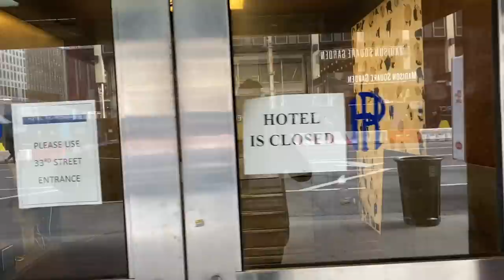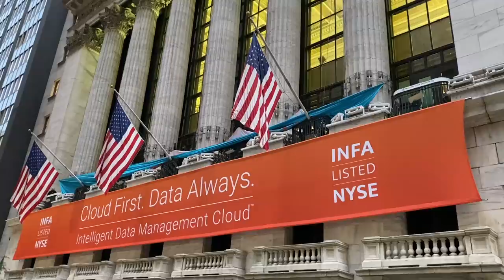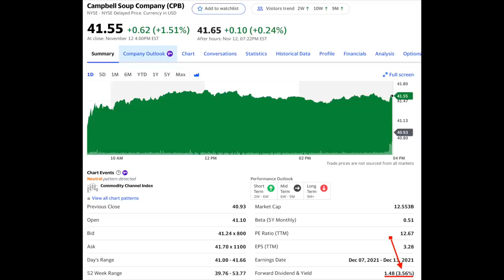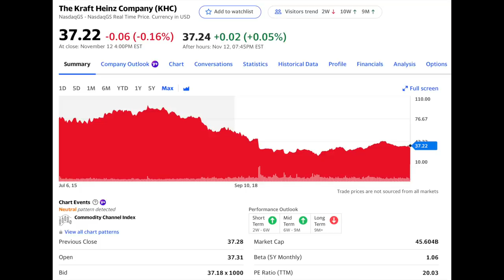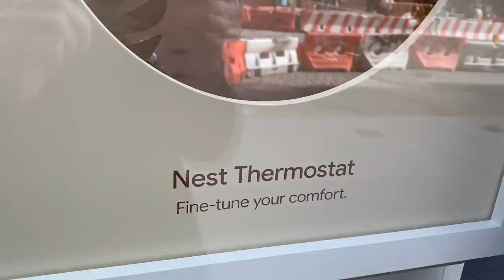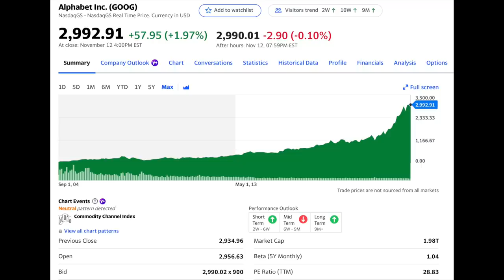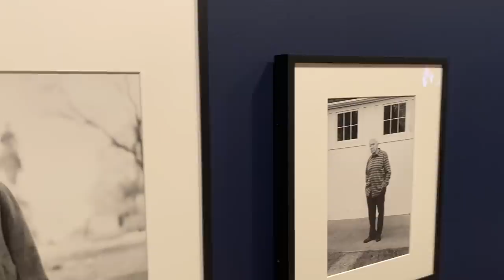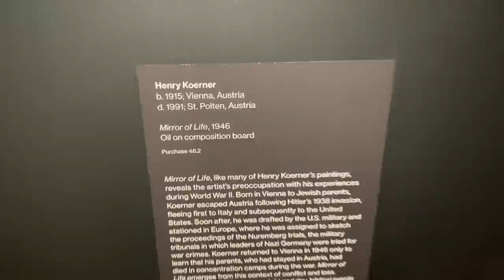Ich kauf Berkshire + Campbell Soup-Aktien🔥Waldhaus zum Vermieten. Ich baue eine Airbnb-Firma auf🤑😎💰💲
In diesem Video zeig ich dir mein Aktiendepot. Meine größte Position ist Netflix. Weitere bedeutetende Aktienpakete sind von CTS Eventim, SAP, Bank of America, Chevron, Deutz, Microsoft.

Bitte denk dran: Dieses Video ist keine Aufforderung zum Kauf von Aktien. Ich mache genug eigene Fehler.

Ich baue ein Airbnb-Business auf. Ich werde mehrere Häuser zum Vermieten in New York kaufen.

Um Inflation, das Virus, Lieferengpässe mache ich mir keine großen Sorgen. Natürlich sind das Probleme, aber ich investiere weiter stur und stetig in Aktien und Immobilien:

►Der Trick an der Börse ist das "Buy and Hold". Einfach gute Firmen kaufen und sie nie mehr hergeben. Das ist alles. Dazu musst du kein Genie sein. Das kann im Prinzip jeder machen. So mache ich es: